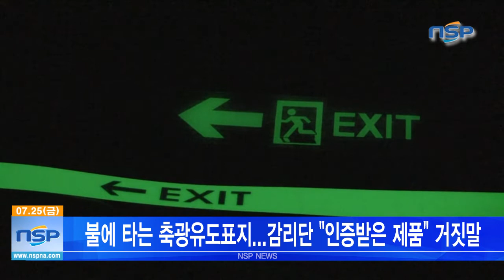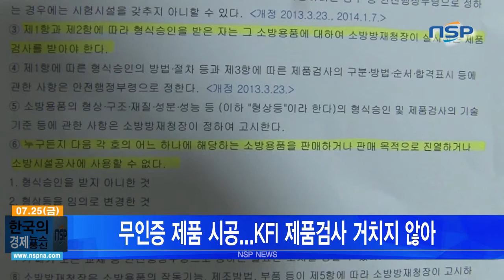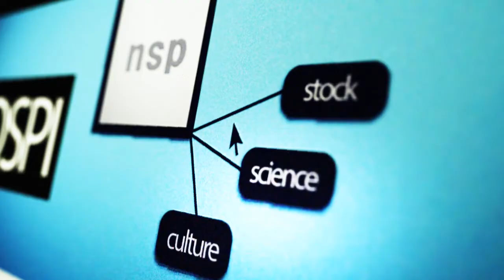[NSPTV] 현대건설, 문현금융단지 국제금융센터 부실 시공 의혹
(부산=NSP통신 도남선 기자) = 현대건설이 지상 63층 규모의 부산 국제금융센터를 공사하면서 비상계단실의 축광유도표지를 정상제품에서 싸구려 제품으로 바꾼 배경에 의문이 제기되고 있다.

시공사인 현대건설과 감리단 소방당국 등은 NSP통신의 취재가 시작되자 인증조차 받지 않은 싸구려 제품을 마치 정상제품인 것처럼 우겨 더욱 비난을 면치 못하고 있습니다.

비상계단실의 축광유도표지는 유사시 피난을 위한 생명줄입니다. 하지만 이들에게는 안전불감증 으로 수많은 생명을 앗아간 세월호 참사도 염두에 없었습니다.

부산국제금융센터 비상계단에 설치돼 있는 축광유도표지판입니다.

라이터를 이용해 직접 불을 붙여보겠습니다.

얼마 지나지 않아 검게 그을음이 일고 EXIT라는 표시가 까맣게 탑니다.

검은 연기와 함께 유독가스도 나옵니다.

부산국제금융센터 비상계단실에 설치된 축광유도표지에 불을 붙이자 검게 타고 검은 연기와 함께 유독가스가 나오고 있다.
이처럼 시공된 제품은 평소에 빛을 머금고 있다가 정전이 되면 발광하는 방식인데, 불에 쉽게 타고 변형이 잘 돼 화재가 발생했을 때 제 기능을 발휘 할 수 없습니다.

하지만 감리단 측은 제품이 불에 타는 걸 옆에서 보고도 인증 받은 제품이라 문제될 것이 없다는 말만 반복합니다.

[인터뷰 / 감리단 단장, 소방감리]
“인증받은 제품이라 문제 없다”

하지만 이는 거짓이었습니다.

애초부터 인증을 거치지 않은 무인증 제품을 시공한 것입니다.

게다가 당초 샘플로 제출했던 것과는 다른 제품을 시공했습니다.

처음 감리단에 제출했던 샘플과 시공된 제품의 휘도 시험을 해 본 결과, 시공된 제품이 더 어둡게 나타났습니다.

취재결과 시공된 제품은 소방산업기술원 KFI의 제품검사를 거치지 않았습니다.

정품의 경우 KFI의 인증표시가 1m 간격으로 부착돼 있어야 하지만 설치된 축광유도표지는 인증표시가 없었습니다.

[인터뷰 / 소방산업기술원 관계자]
“먼저 승인을 받은 다음에 양산할 때마다 저희가 제품검사를 신청하면 합격증지가 부착되게 돼있습니다.”

결국 시공사와 감리단은 제품검사도 거치지 않은 제품을 설치했다는 비난을 피하기 어렵습니다.

부산국제금융센터 감리단 정길용단장.
그럼에도 감리단 측은 어쩌냐는식으로 어물쩡 넘어가고 있습니다.

[인터뷰 / 감리단 단장]
“아니 뭐 저한테 뭐하라는거예요 뭐예요... 뭘 어쩌라는거예요?”

[인터뷰 / 감리단 소방감리]
“인증은 업체에서 받아야 하는건데 그 업체가 안받은건데”

이를 확인하고 감독해야 할 부산시 소방당국도 감리의 말만 믿고 이를 서류상으로만 확인해준 것으로 드러났습니다.

[인터뷰 / 부산진소방서 관계자]
“우리가 나가서 현장확인을 하는 그런 의무는 없습니다. 감리제도가 생기면서 감리 결과보고서 서류를 보고...감리를 믿고 하는 거죠”

허가를 내 준 소방당국과 감리단은 뒤늦게 제품검사를 의뢰하고 재시공하겠다고 밝혔습니다.

한편 시공사와 감리단은 현재 시공된 제품의 취약점을 인지하고 지난해 11월 처음 설계 시 강화유리를 입힌 제품을 설계에 반영했지만 알수 없는 이유로 현재의 제품을 시공했다는 의혹도 제기되고 있습니다.

감리단에 샘플로 제출된 축광유도표지(위)와 실제 설치된 축광유도표지(아래). 육안으로도 밝기 차이가 상당하다.
부산의 랜드마크로 우뚝 설 부산국제금융센터.

부산, 나아가 한국의 자랑이 돼야 할 63층 초고층 건물이 시공사인 현대건설과 감리단인 건원엔지니어링, 그리고 부산시 소방당국의 무책임한 안전불감증으로 ‘안전부실’ 건물로 추락하고 있습니다.

NSP통신 도남선입니다.

[촬영] 최상훈 PD